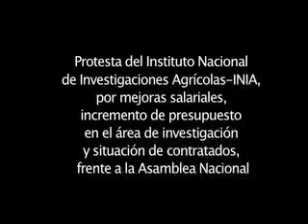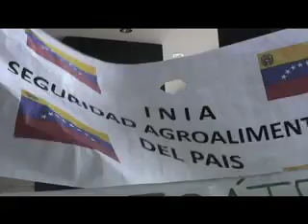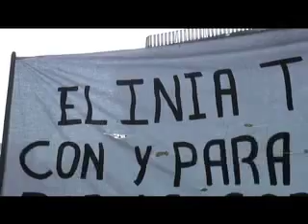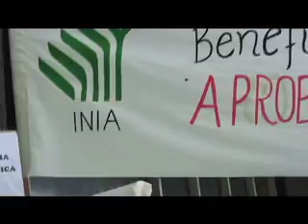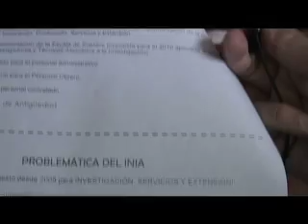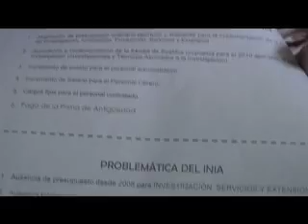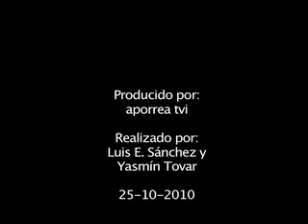Protesta de los trabajadoresdel Instituto Nacional de Investigaciones Agrícolas-INIA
El día lunes 25 de octubre, los trabajadores del Instituto Nacional de Investigadores Agrícolas realizaron una protesta frente a la Asamblea Nacional, para pedir una cantidad de mejoras y beneficios salariales, para los empleados fijos y la regularización  de los empleados contratados, así como el incremento presupuestario por el concepto de investigaciones y generación de insumos técnicos que coadyuvan en el mejoramiento de la producción agrícola y piscícola del país.

El INIA, es el ente científico-tecnológico que fortalecer la soberanía alimentaria del país, de allí su importancia y la de sus trabajadores.